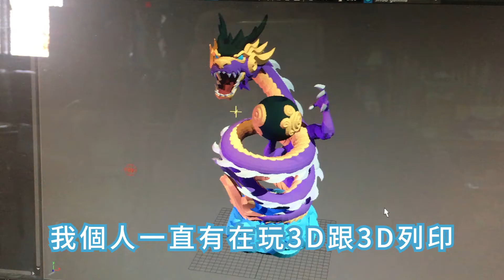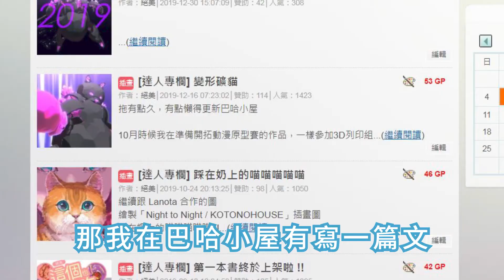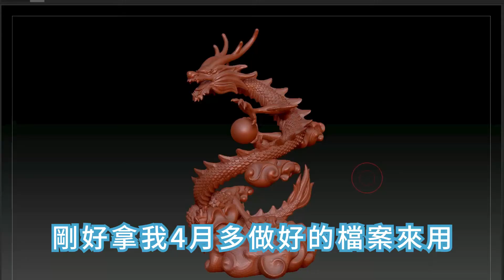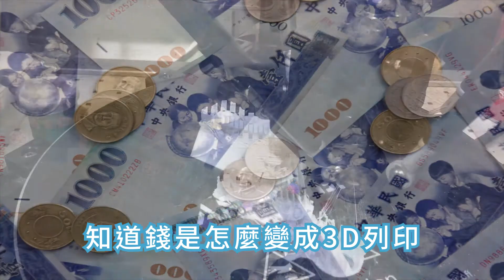絕美 - 來找我印3D列印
各位如果有3D列印的需求，或是設計製做3D模型的需求
歡迎來IG或FB私訊我，畢竟我自己做動畫也玩3D
你大概會遇到什麼問題我都知道啦
拆件~調大小~外面太專業太貴，我懂~
那就交給我，還能附你縮時錄影
讓你的爸爸.媽媽.爺爺.奶奶知道錢是怎麼變成3D列印